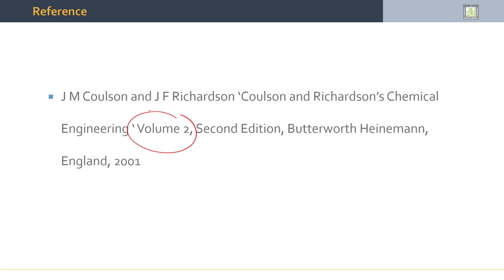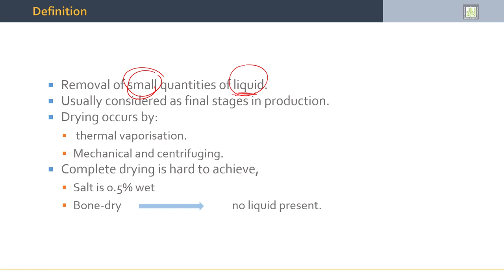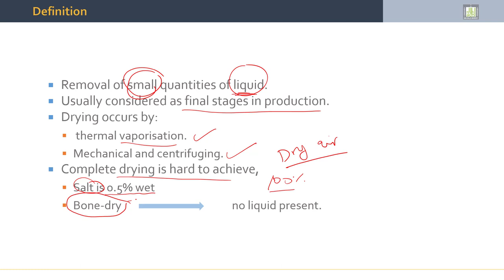Separation Processes | 2-1 | Introduction to Course Materials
الوحدة 2 :  Drying
الدرس 1 : Introduction to Course Materials
- References Used
- Definition of Drying Processes